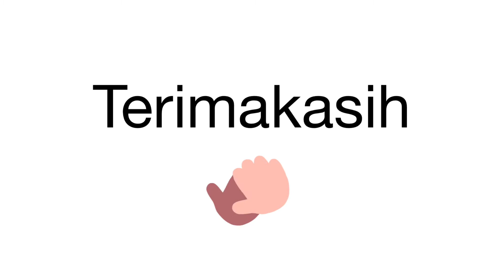Intip yuk, Intensive practice shrimp cultivation, Praktek Kerja Lapang (PKL) PT. CPB Situbondo 2019.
Udang vannamei menadi komoditas udang paling menjanjikan sejauh ini, tak heran banyak pelaku usaha mengelontorkan sejumlah besar investasi mereka pada usaha ini.